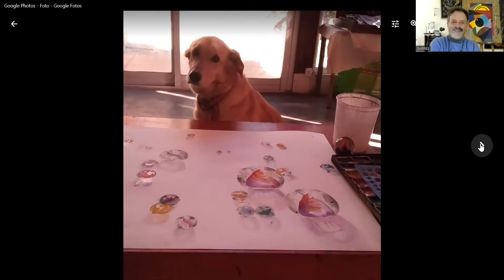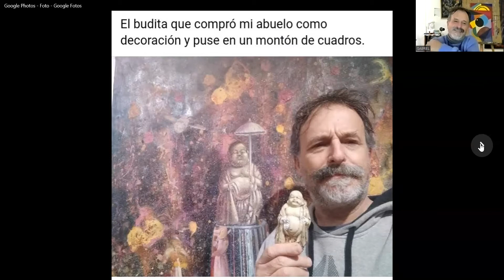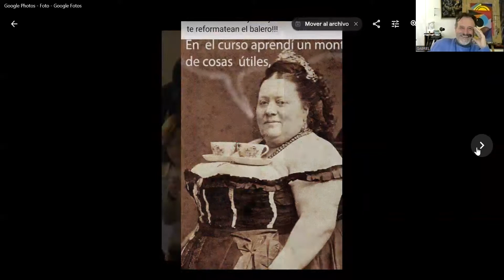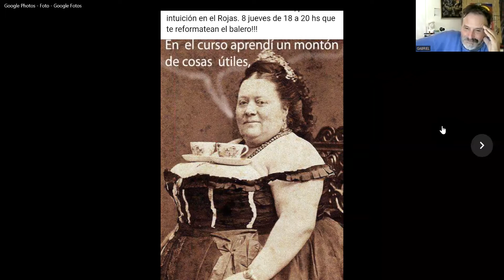Entrevista a Gabriel Mirocznyk 2022 por Paula Gotfraind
Gabriel Mirocznyk cuenta su actividad en Arte.